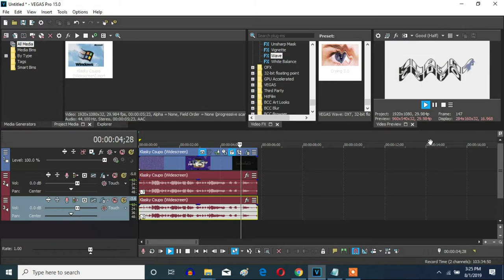How To Make X Has A Flick On Sony Vegas Pro (PLS READ DESC)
I thought this effect was called Crying 3.0, but it was actually called X Has A Flick since I didn't know this effect first.

Let's make an X Has A Flick effect on Vegas Pro.

Updated Time: December 6, 2022, 4:24 pm